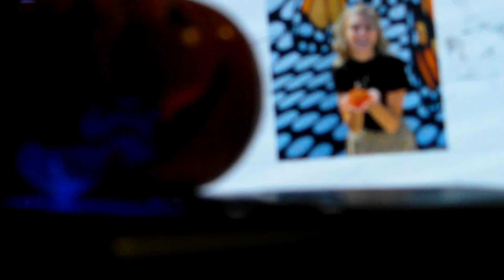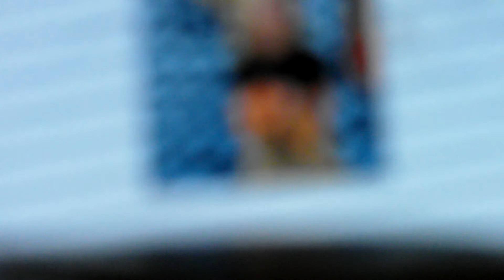HAPY HALLOWEEN GABBY PETIO LAST ISNTAGRAHM ? WHERE`S THE PUMKIN LOOK ? HOW !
BUSTERS DOES NOT MAKE MONEY FROM GABBYS DEATH ? GO ASK OTHER YOUTUBERS HOW MUTCH THEY CARE ABOUT GABBY ? GAABY MADE CONTACT THIS WAS HER REQUEST TO BE HEARD ON HALLOWEEN THIS CHANNEL HAS NEVER BEEN MONITIZED THIS HALLOWEEN GABBYS` HAPPY GHOST SELF SPEAKS ..HOW DID GABBY SPEND HER FIRST AFTERLIFE HALLOWEEN WELL WITH ME HER NEW FOUND FRIEND I ONLY HAVE FRIENDS AND THEY ARE ALL GHOSTS ...GABBY IS NOW FOREVER IN MY MIND YET SHE IS EVERLASTING .THIS IS HER HAPPY HALLOWEEN SPECIAL JUST FOR HER BROUGHT TO YOU BY BUSTERS A PARANORMAL INVESTIGATOR . BUT THIS IS JUST THE BEGINING OF A NEW FRIENDSHIP GABBY`S MISSION IS NOT YET COMPLETE LIKE A BUTTERFLY HER TOUCH CAN BE FELT WORLD WIDE ALL SOULS HAVE FELT HER HAPPYNESS,...AS SHE STATED ON HALLOWEEN. NEW PARANORMAL METHODS NEW PARANORMAL EQUIPMENT HOW TO SEE AND HEAR AND TRAP REAL GHOSTS DEMON INVESTIGATIONS ANGEL INVESTIGATIONS GHOST INVESTIGATIONS PARANORMAL INVESTIGATOR NEW GHOST HUNTING TECHNICS NEW GHOST HUNTING EQUIPMENT NEW GHOST HUNTING INVENTIONS REAL PARANORMAL SCIENCES REAL GHOSTS REAL SCIENCE WITH REAL PROOF OF THE AFTERLIFE DANGERS OF PARANORMAL REAL PARANORMAL INVESTIGATOR SUPERNATURAL VIDEO COMPILATIONS WITH REAL EVIDENCE OF THE PARANORMAL QUESTIONS AND ANSWERS AND DEBATES AND TEACHINGS ON THE FUTURE OF GHOST HUNTING 101 PARANORMAL